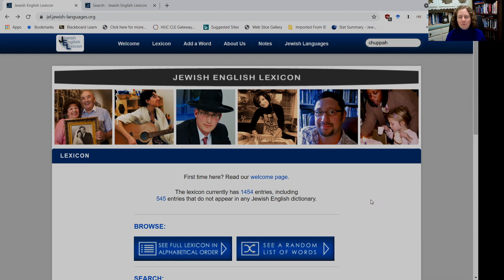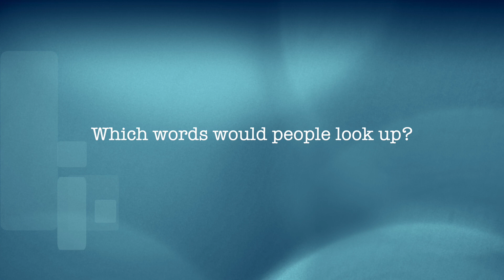Jewish pronunciations: Adding recordings to the Jewish English Lexicon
During the nine years the Jewish English Lexicon has been online, we have received many requests for pronunciation recordings. We're finally making that a reality. This whimsical video gives a few examples of people who will find these recordings useful: converts, non-Jewish spouses of Jews, non-Jews who work at Jewish institutions, and Jewish educators. To make this project a reality, we would like to raise $9,800 and find 36 volunteers to record entries.